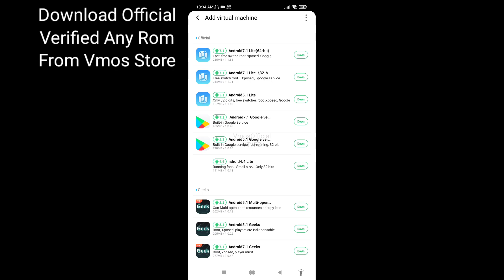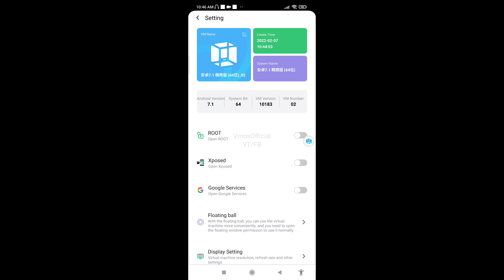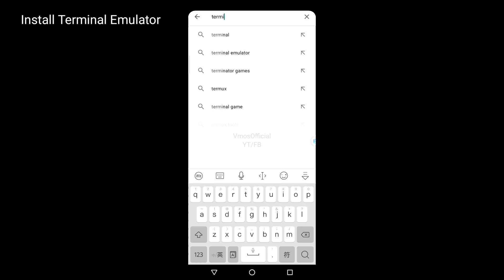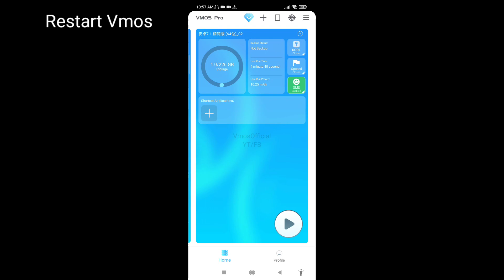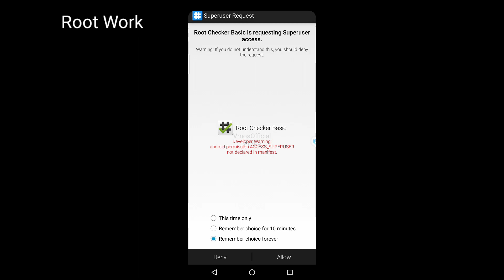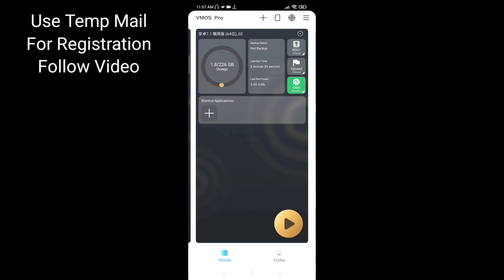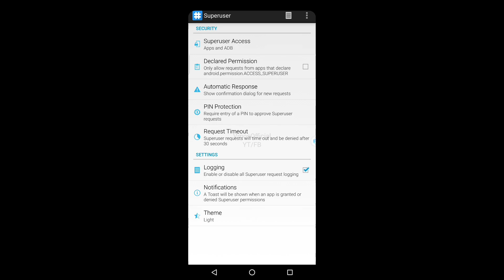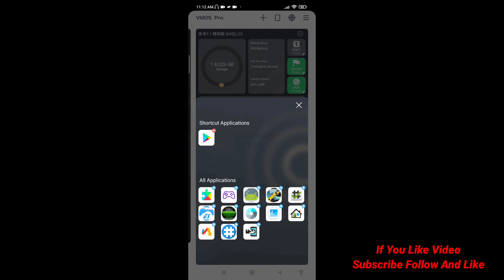NEW Vmos Pro HD Fix Xposed Superuser Root Playstore Official Roms Tutorial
Requirements
64Bit
3GB Ram
Android OS 11
All Games Support

VMOS OFFICIAL SITE
Link Password Show in Video